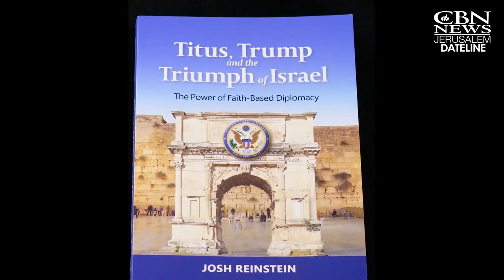Titus, Trump and the Triumph of Israel